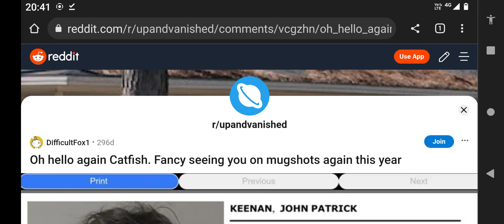Catfish John -Kevin Mosely - Krystal Reisinger 🧐